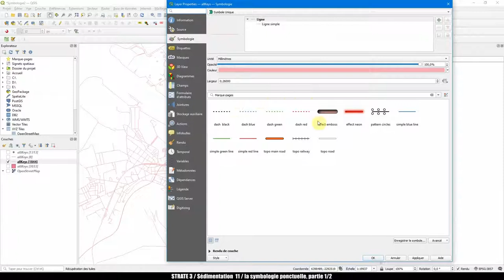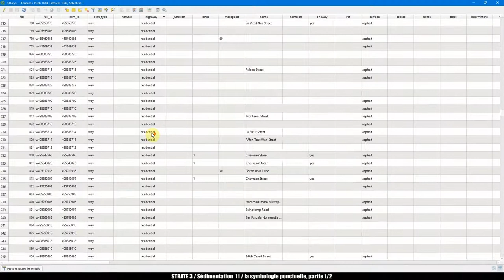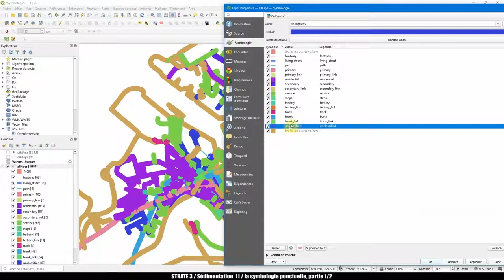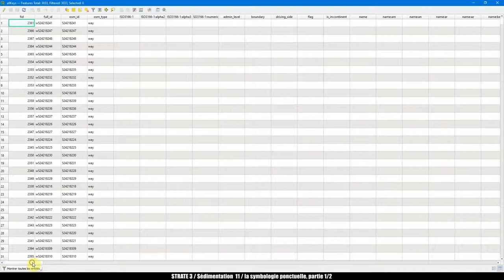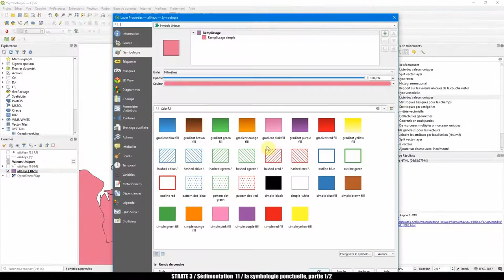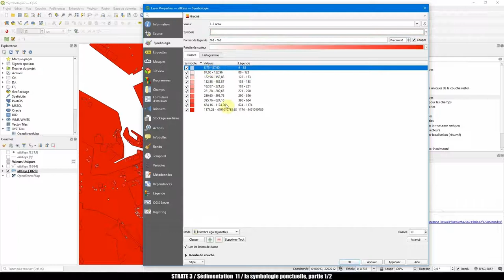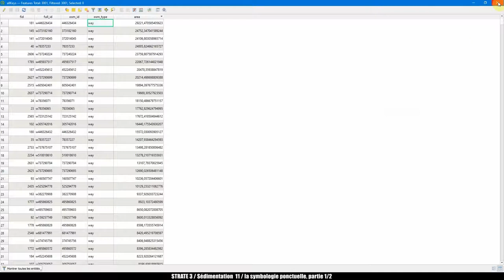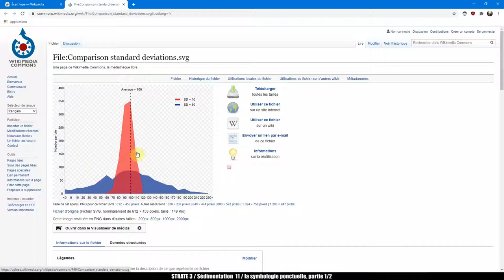𝗦𝗲́𝗱𝗶𝗺𝗲𝗻𝘁𝗮𝘁𝗶𝗼𝗻#𝟭𝟰 𝘚𝘺𝘮𝘣𝘰𝘭𝘰𝘨𝘪𝘦 𝘭𝘪𝘨𝘯𝘦𝘴 𝘦𝘵 𝘴𝘶𝘳𝘧𝘢𝘤𝘦𝘴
00:00 introduction
00:22 symbologie unique
02:42 symbologie catégorisée
10:55 symbologie graduée
28:52 conclusion, ouverture